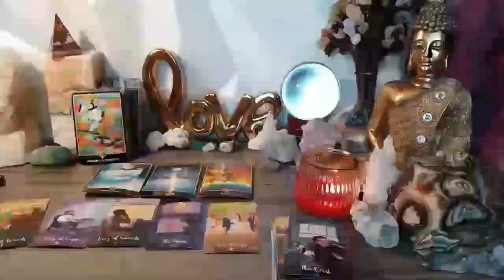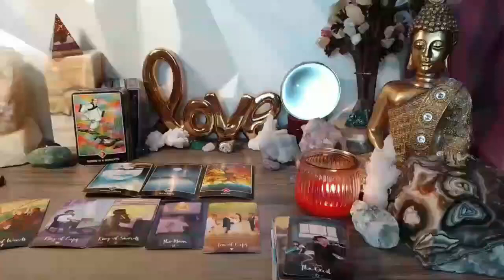CAPRICORN❗️INSANE READING❗️THE PERSON THEY CHOSE OVER U IS EMBARRASSING UR PERSON SO BAD😭 MARCH 2024